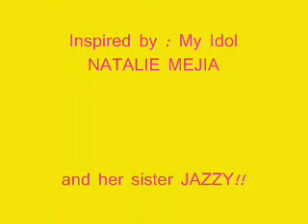Natalie and Jazzy Mejia Photos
The lovely and Georgous! ladies of the Mejia Fam